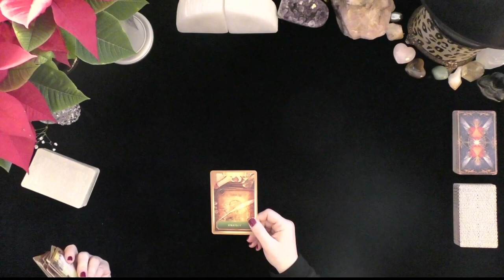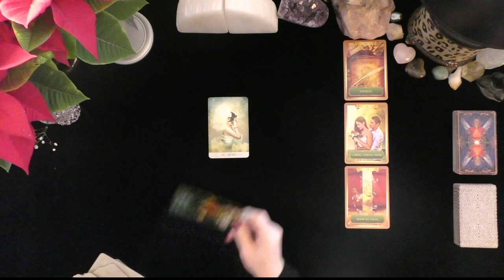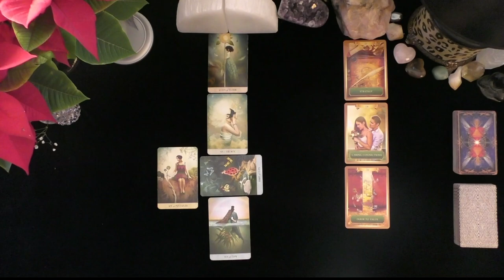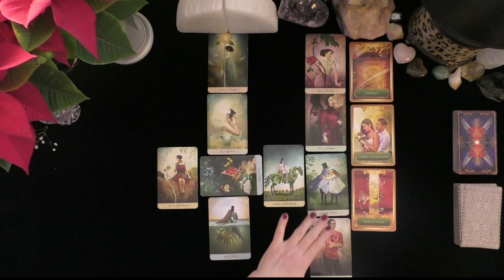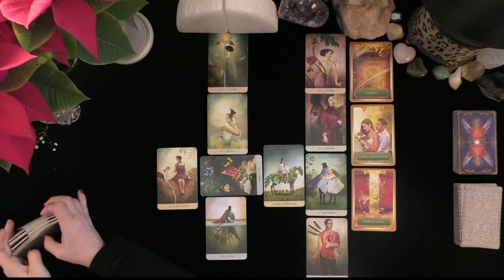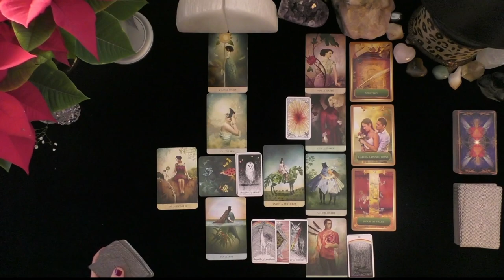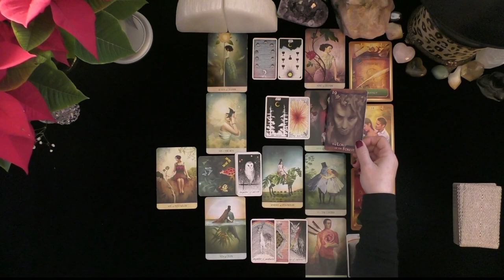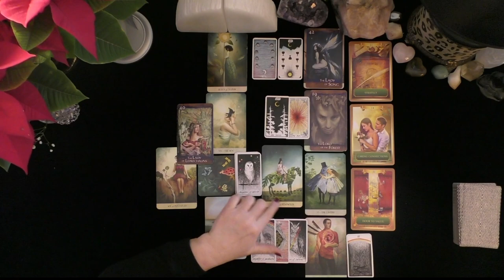GEMINI~YOU ENCHANT, CHARM AND DISARM THEM!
GEMINI~YOU ENCHANT, CHARM AND DISARM THEM! THEY HAVE A STRATEGY TO CAPTURE YOUR LOVE!  ~LOVE TAROT~LOVE READINGS~TIMELESS, 2021, IRISH DONNA TAROT
Highlighted Review
5 INDEPENDENTLY VETTED FEEDBACK
 1 week ago
Rating & Reviews
7,964 REVIEWS

"Perfect!"

"ALWAYS AMAZING"